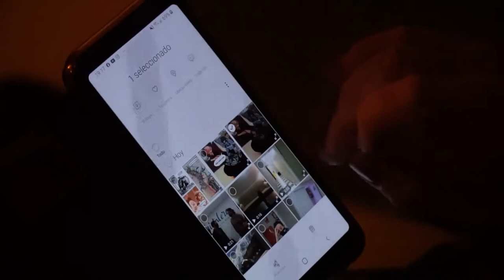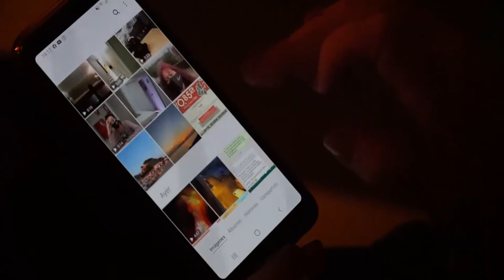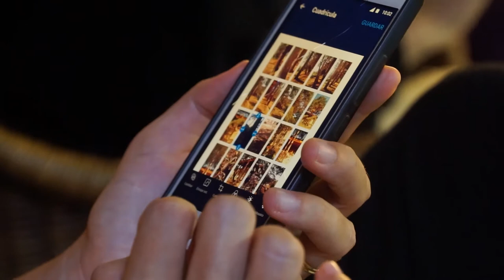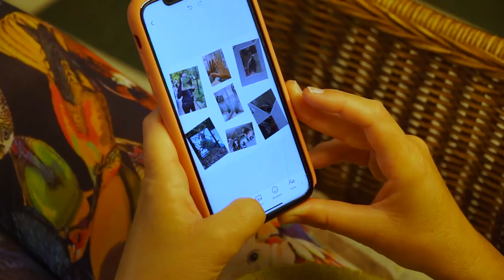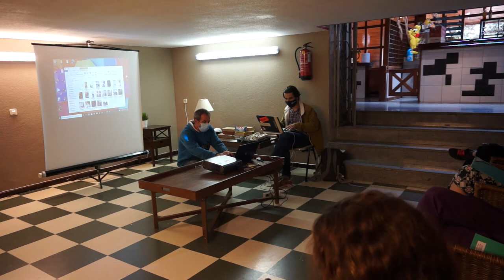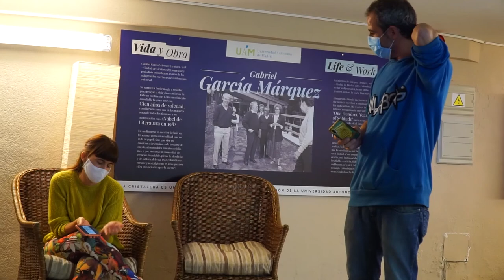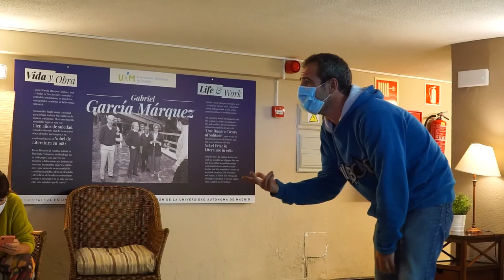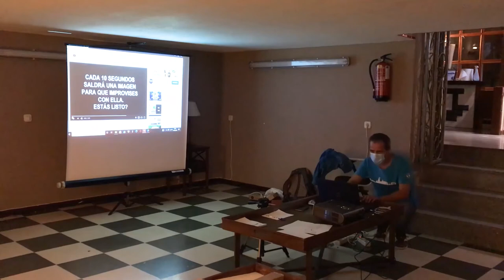Medios Audiovisuales. R. Adrada. Enc. de formación Arte contra el Coronavirus-Enredarte. Sep 2020